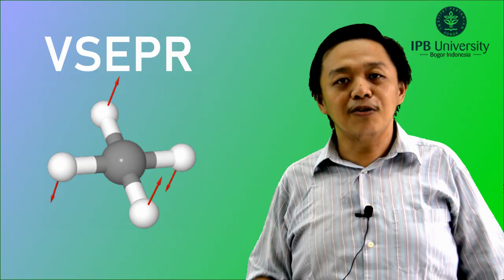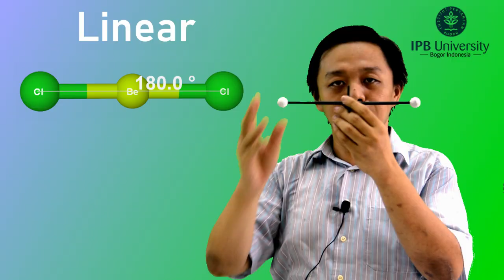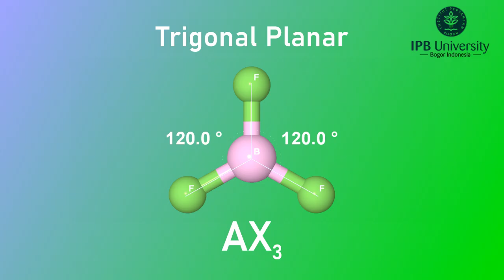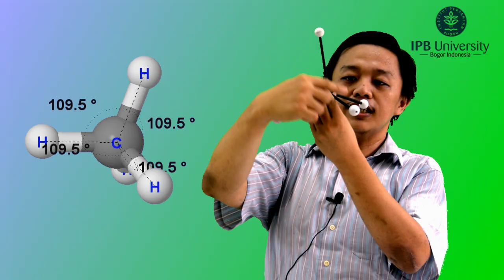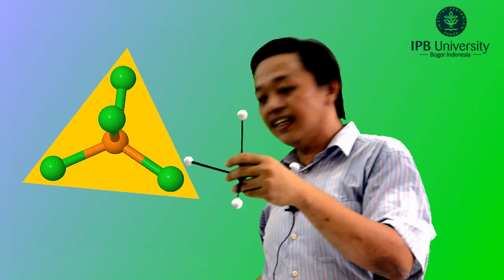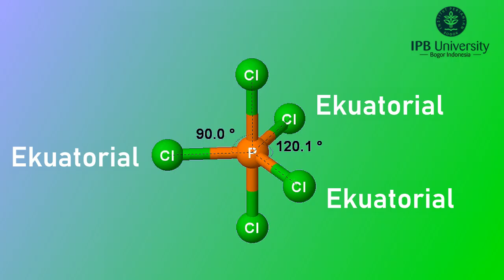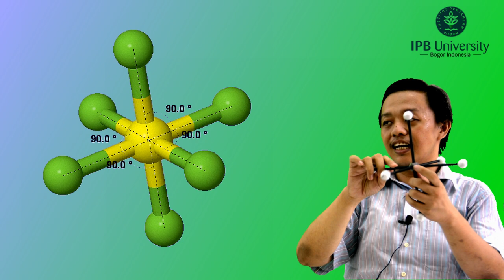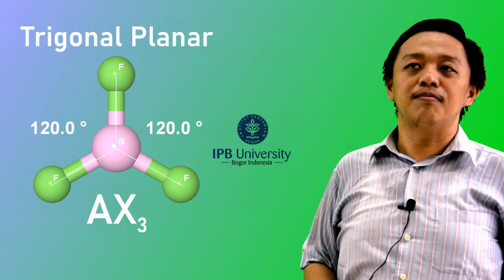Penjelasan Teori VSEPR Dasar Part 1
Bingung dengan teori VSEPR?

Tenang saja, Pak Budi di video perdana kanal ini akan menjelaskan inti dari bentuk-bentuk dasar geometri molekul menurut teori VSEPR dalam waktu kurang dari 10 menit! Gratis!

Terima kasih pada program Hibah Pengembangan Keilmuan Divisi IPB tahun 2019 yang membuat kanal ini dapat didirikan.

Jayalah IPB Kita!